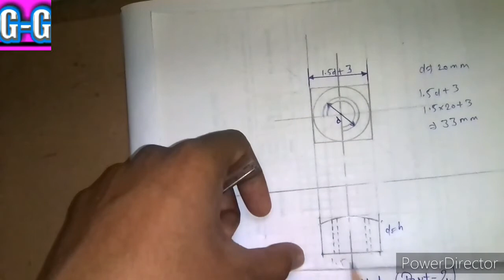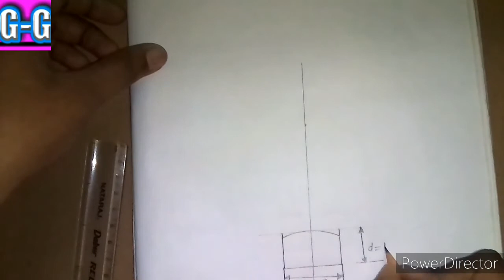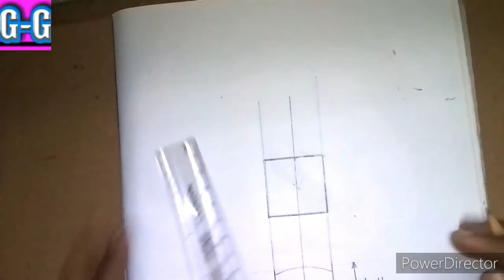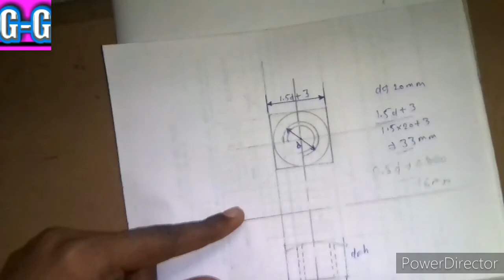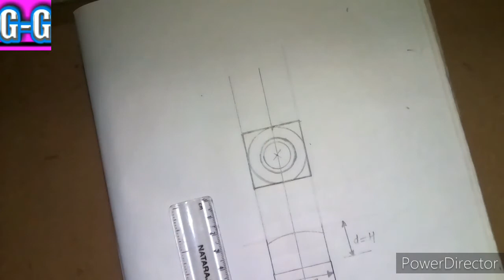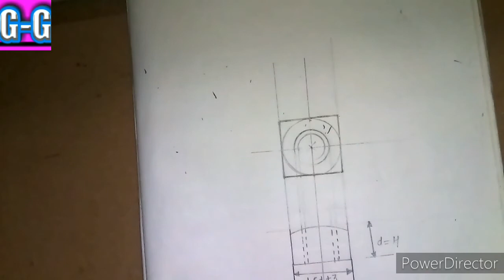Square Nut // Engineering drawing // Square Nut part -2 // Gorakhpuri Guruji